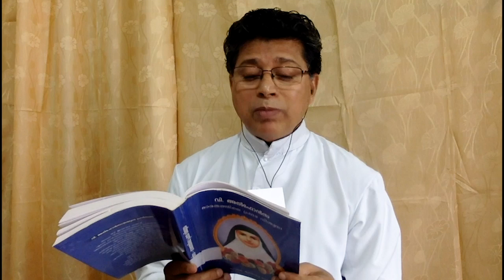Jn 12:20-26: വി. അൽഫോൻസാമ്മ: നിലത്തുവീണ് അഴിയുന്ന ഗോതമ്പുമണിയാകുക- ക്രൂശിതന്റെ ആത്മീയത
Sunday Homilies and Biblical Talks by Fr. Jacob Naluparayil